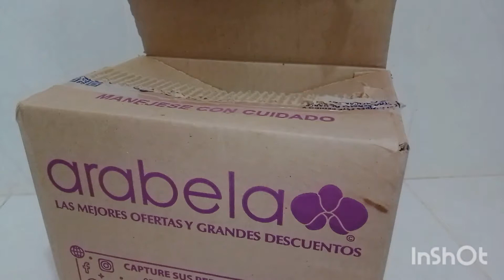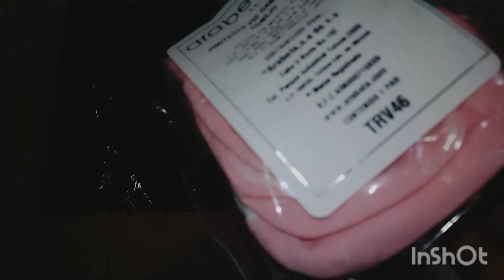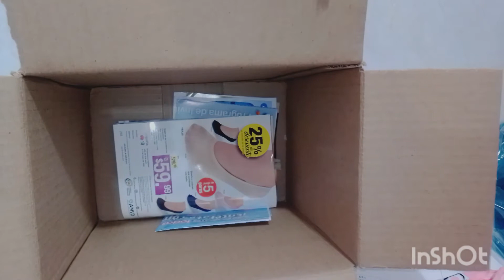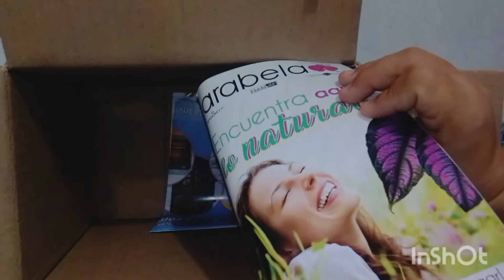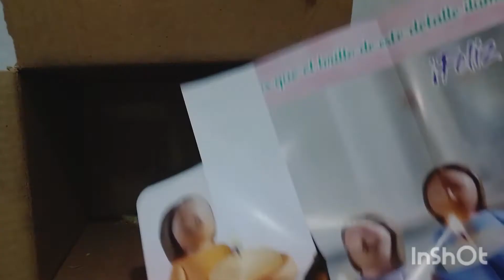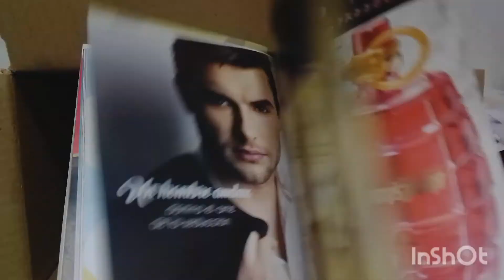UNBOXING C-8 ARABELA